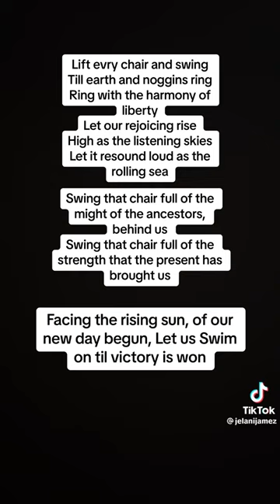lift every chair & swing